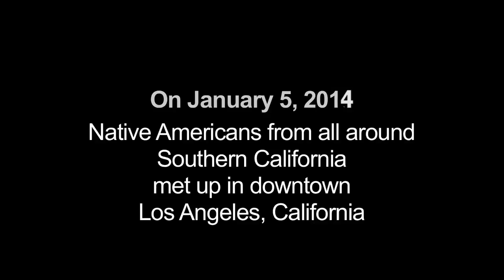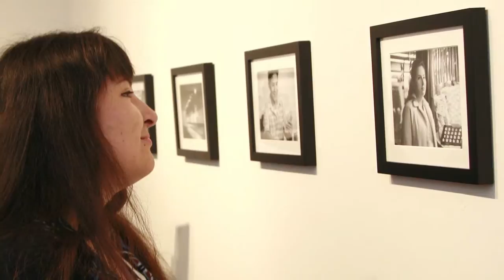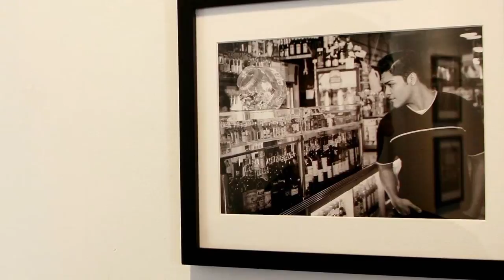Legacy of Exiled NDNZ" Photo Exhibit Opening at 118 Winston Street / Indian Alley on Jan 5, 2014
We are expanding our short multimedia film project into a FULL-DOCUMENTARY  to  really delve deeper into the lives of our subjects and participants as “Modern NDNZ.”
We will follow our participants for the next two-three years so viewers can start to fully understand the "normal" growth and maturing of our participants and explore their tribal identities, the lives of modern Indian as they also share their understanding of the Relocation Era and the historical legacy it holds today.

All participants will share stories about their working professional life, their home environment, their sense of identity  and their strong connection to return or visit their tribal reservations while others have sustained a new life for themselves in Southern California.

We will follow each one to their respective tribal reservation so you can see the dual lives of our participants  -- One as an urban Indian and the second as exiles holding onto their connections they continue to have with their tribal communities.